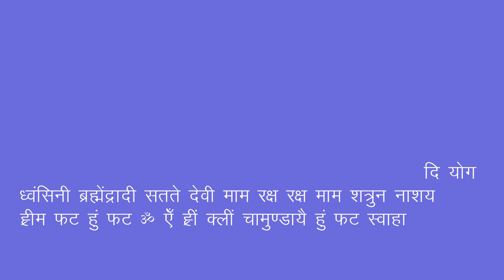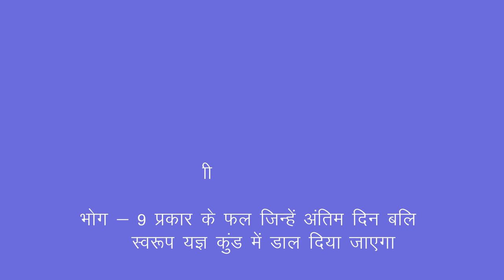गुप्त नवरात्रि विशेष - महा नवार्न मंत्र साधना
for any query/suggestion call or whatsapp@ 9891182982, 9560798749

NAME -DHANANJAY TIWARI
IFSC - HDFC0004865

Direct calls and Messages will not be entertained